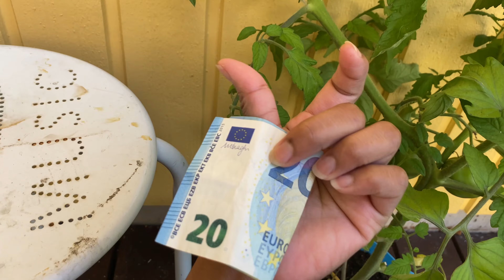ส่งของในเมืองตุระกุให้ลูกค้า ฉีดวัคซีนแล้วหรือยัง? หาเห็ดในป่า /พริกสดเผ็ดมาก